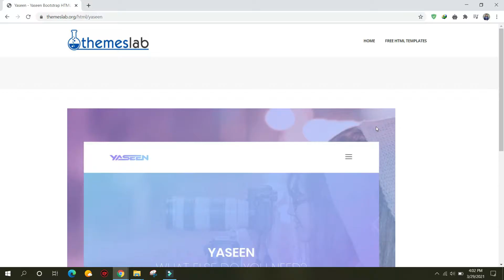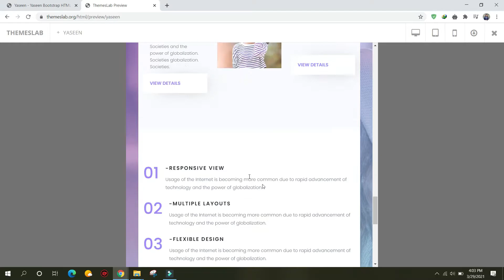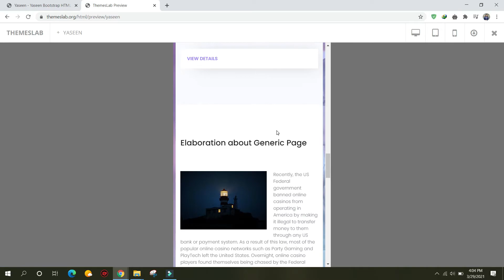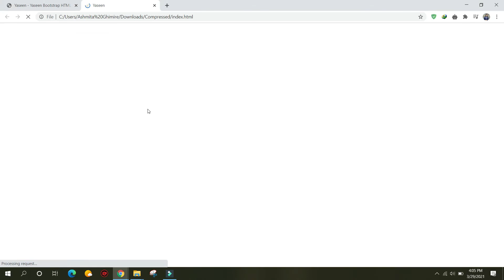Yaseen: Yaseen Bootstrap HTML template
Description:
Yaseen is a photography website created by using Bootstrap Framework. It has different features like hover effects, sliders, video support, integrated Instagram feed and widget rich footer. It uses JQuery JavaScript library and is based on bootstrap4 library.